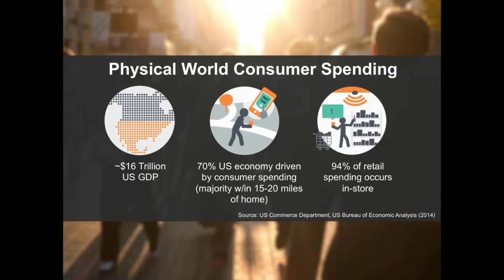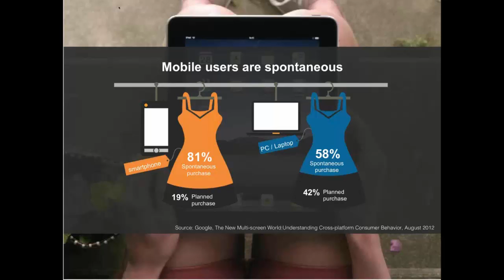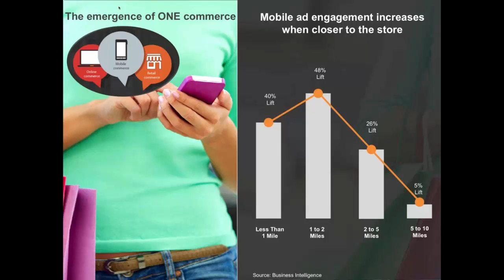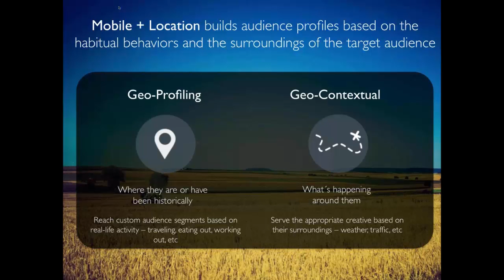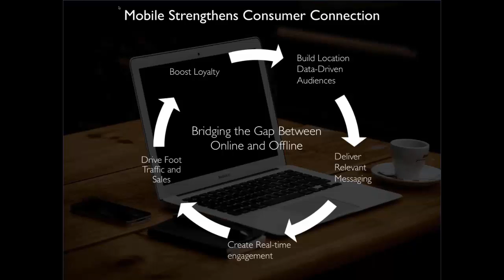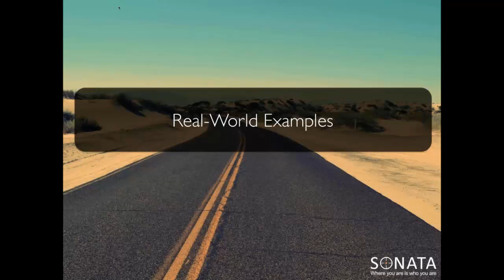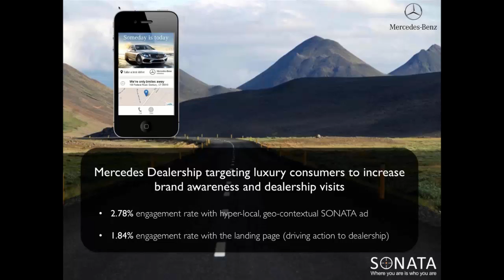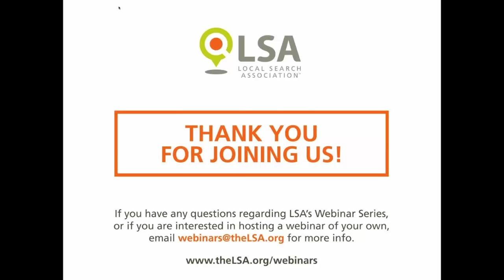Sonata Webinar: Bridging the Physical & Digital Worlds with Mobile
In this webinar, Sonata discussed why mobile is the best medium for engaging customers and driving foot traffic. They also presented mobile strategies for using location data to drive business results. For access to all of our past webinars and a look at what’s to come,